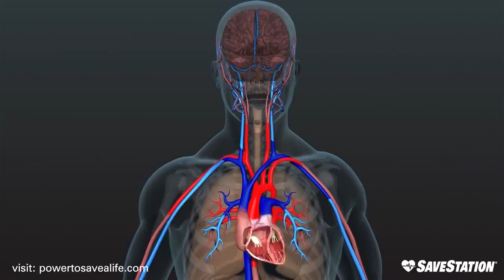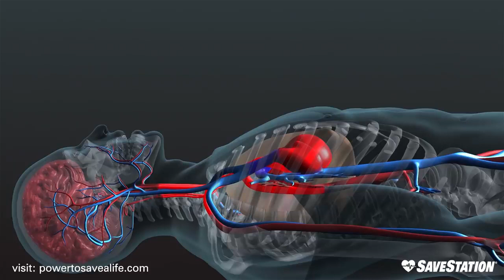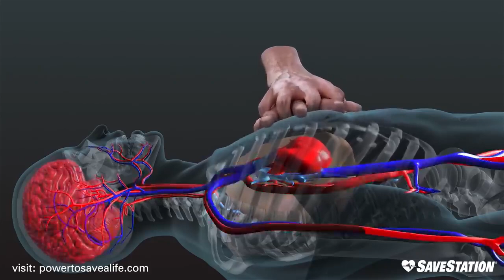Basic of Cath-Lab. CPR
This one is not my video. Important video for each and everyone. Hence posting on my Chanel.